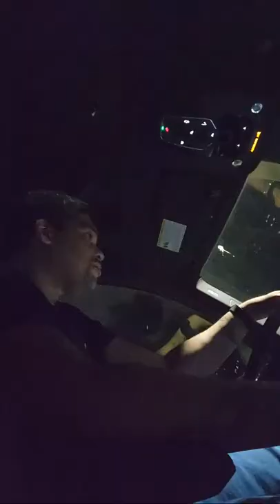Yerrrrrrrrr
Stories from New york state prison, Rikers island, Brooklyn streets, exclusive interviews and more!!

St. Laz instagram @realsaintlaz

MERCH!